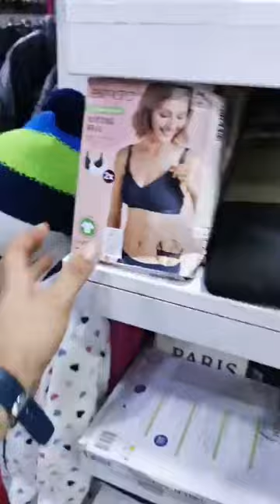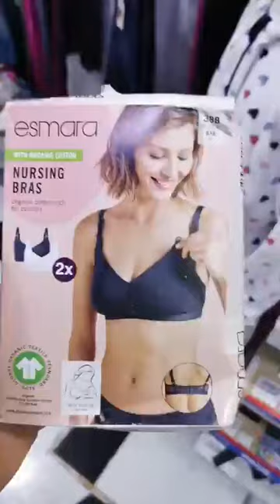Déstockage Luxury plus oranتخفيضات 100/50🤯في لاري خميستي وهران